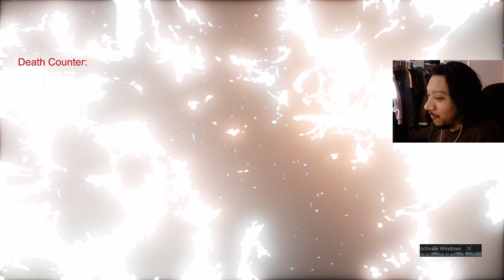The Awakened God Is Frightening | Lies of P